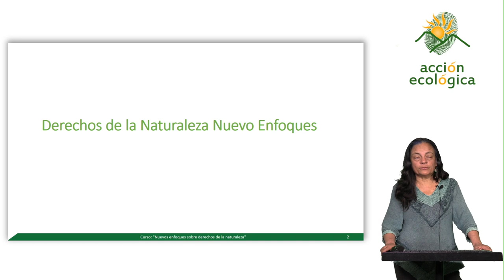Bienvenida al curso Nuevos Enfoques sobre Derechos de la Naturaleza.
Esperanza Martínez